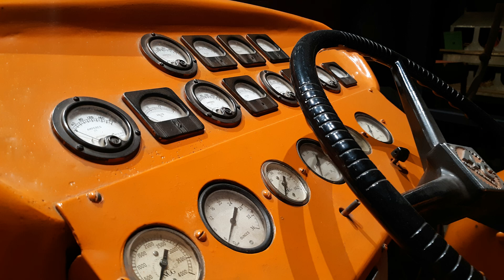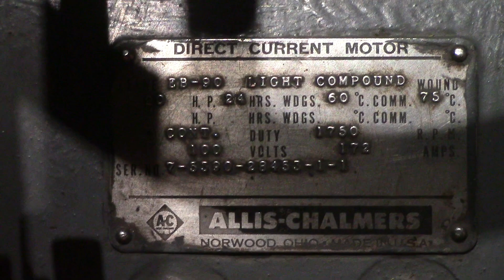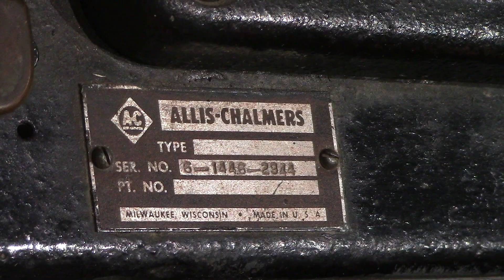Allis Chalmers Show: Fuel Cell Tractor 60th Anniversary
The revolutionary Allis Chalmers Fuel Cell Tractor celebrates its 60th anniversary of its public plowing debut this month.  We visit it at its current home at the McLeod County Historical Society in Hutchinson Minnesota.